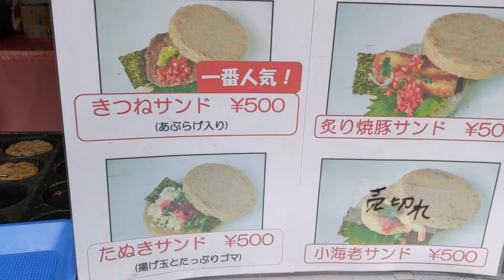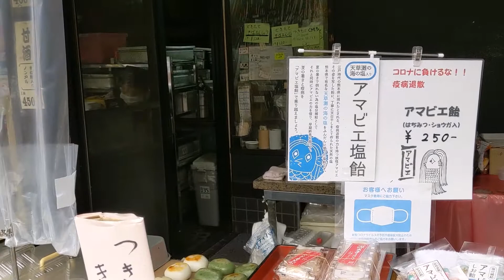蕎麦サンド：きつねサンド：食べてみた。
深大寺(東京・調布市)と言えば、「深大寺蕎麦」が有名です。
参道には、お蕎麦屋さんが沢山並んでいます。
そんな中で、歩きながら食べられる「蕎麦サンド」というものを見付けたので、食べてみました。
種類があったので、一番人気の「きつねサンド」をいただきました。